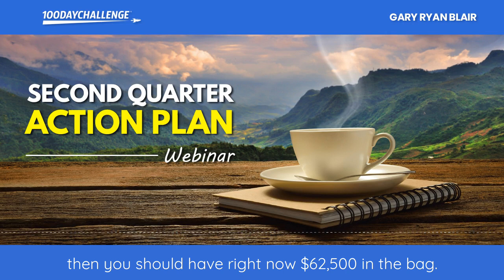Second Quarter Action Plan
Success must be earned, deserved, respected and appreciated. It
plays by specific, non-negotiable rules, it will always require
that goals be clearly identified, plans firmly in place, and
deadlines consistently enforced.

And if you stand a chance of making progress in the second quarter,
it will be because of your answer to this question...

What specific, measurable, and time-bound goals are you committed
to achieve from April 1 through June 30th?

As you work to answer that question, always remember that you
will NEVER be greater than the vision and goals that guide you.

If you think small, you will get small results, therefore the second
quarter is the time for a BIG, BOLD, AUDACIOUS agenda.

Hi There, my name is GRB and I've got a great message for you today
that you're absolutely going to love.

It's all about making huge gains in your performance and creating
radical results in the second quarter.

Let's start where the first quarter finished...

The year is now 25% complete.

If you had ambitions of making $250,000 this year, you should
NOW have $62,500 in the bag.

If you set a goal of paying down $20,000 in debt, you should be
$5000 lighter by now.

Are you on track with any of your goals or resolutions?

Have you surpassed your expectations?

Are you even close?

IF you have not made as much progress as you'd like in the first
quarter, then stick with me, and HOLD ON TIGHT as I'm going to use
the balance of this message to talk frankly about your performance,
as well as to provide you with a prescription for starting the second
quarter with a raging fire under your behind.

There is only ONE reason for under performance and...

Your year-to-date results aren't dependent upon your background,
your company, your spouse, the economy, the latest bestseller
on the self-help charts, or who's sitting in the Oval Office.

Your performance and corresponding results ARE dependent upon,
one thing...YOU and your ability to deliver, and right now you have
NOT delivered the goods.

It's time to shine a flashlight to your soul, acknowledge that your
current strategies are NOT working, and wake up to the fact that
if you continue along this line of behavior, your future is in
serious jeopardy.

Your current results speak for themselves. You've had a full 90 days,
which in anyone's book is more than enough time to perform, to display
your talents, and to show the world how good you really are.

So What Can You Do To Turn it Around and Create a Stellar Second Quarter Performance?

The solution for turning things around are found in a simple six
step process which play off each letter in the word...CHANGE!

Use the letters in the word "CHANGE" for redeeming yourself and
quickly getting back on track in the second quarter.

Step 1. "C" is for Consequences

More specifically, it's about Facing the CONSEQUENCES

No matter how you look at it, we act because of the good or bad
consequences we expect to get as a result of our actions.

If you do not wake up and smell the reality that your current
performance is nothing worth bragging about, that the game
you are playing is NOT working, and that you are the ONLY
one who can turn things around, then your future is in SERIOUS
jeopardy.

Why? Because precedent, patterns and low performance standards have
been set and reinforced, and they will also be repeated if left
unchanged.

YOU must prove to yourself the severe disadvantages of not
changing and the huge advantages of changing...QUICKLY!

To do so, answer these two questions...

What are the negative consequences of not changing and just
maintaining the status quo?

What are the positive consequences of changing and how will it
impact your second quarter results?

The next five steps / words provide a rock solid blueprint for
addressing the positive consequences of change and exactly what
you need to do to knock it out of the park in the second quarter.

Step 2. "H" is for Habit

So let's talk about the need for Creating New HABITS

There's no way around this truth...your habits determine your past,
present and your future. And your current habits are leading you to
an undesirable, undisciplined, and unprofitable future.

The one true path to success in the second quarter is to replace
your bad habits with positive habits that move you in the direction
that you want...PERIOD!

Answer these two questions...

What bad new habits need to be broken...NOW?

What good habits do you need to develop in order to become
highly competitive?